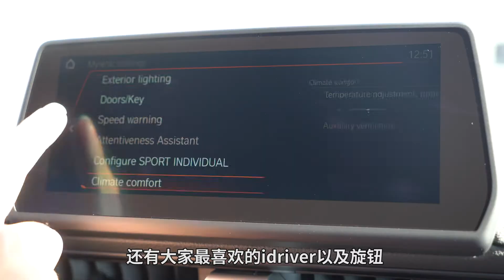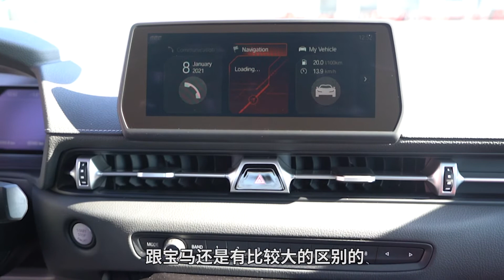直道王，弯道不亡，试驾“牛魔王”丰田GR Supra | 司机的自我修养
有人说它是换壳Z4，确实它的身上有许多宝马的影子，但他又是与Z4风格完全不同的一台车。丰田有自己的想法，对我来说，这台牛魔王比Z4更有乐趣。